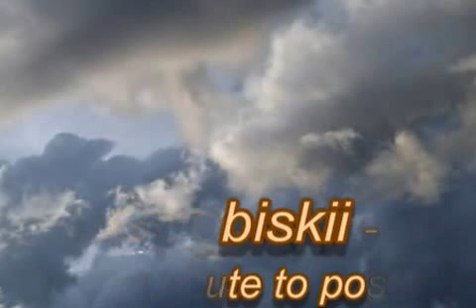Jellybean - Jingo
Description